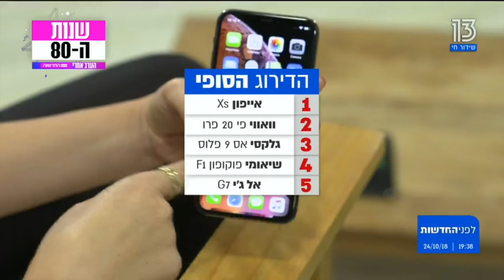שי מזרחי מבחן סמארטפונים - אייפון Xs מול גלקסי אס 9 פלוס, וואווי פי 20 פרו, שיאומי פוקופון ו-LG G7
מבחן הסמארטפונים הגדול - לקחנו את חמשת הסמארטפונים המובילים והמעניינים שיש כיום בשוק והשווינו ביניהם. למי יש את הסוללה החזקה ביותר? למי המצלמה הטובה ביותר ובאיזה מכשיר תחוו מערכת הפעלה יציבה יותר?
אייפון Xs, גלקסי אס 9 פלוס, LG G7, וואווי פי 20 פרו ושיאומי פוקופון F1.